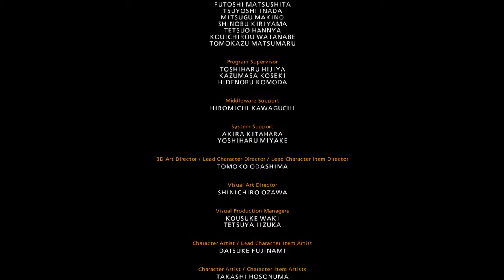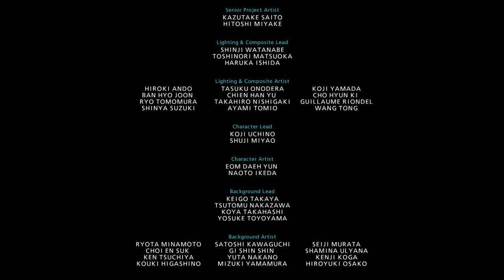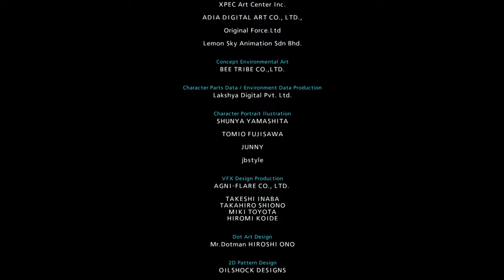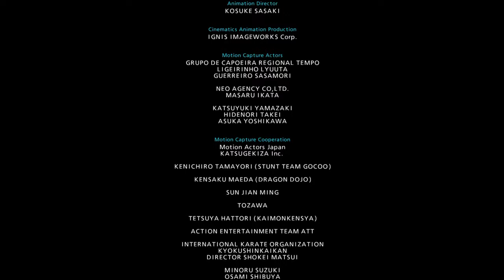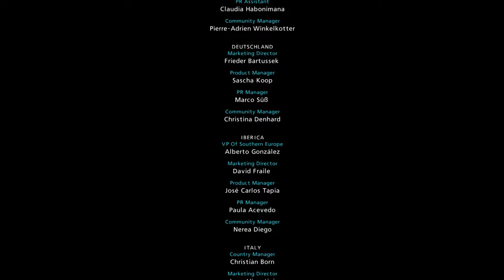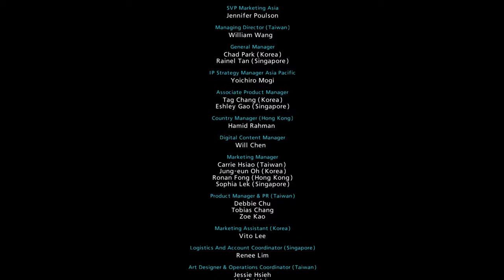Tekken 7 (Hwoarang Arcade Battle)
My homeboy is back at it again but this time, He's doing a arcade gameplay today. More gameplay coming soon.